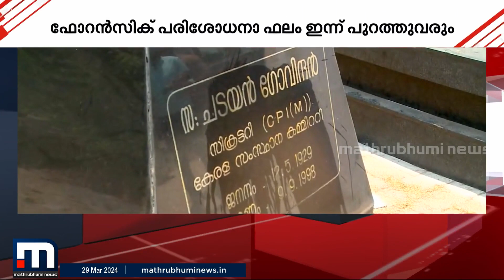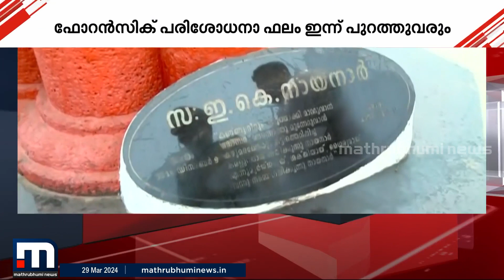CPM നേതാക്കളുടെ സ്മൃതി കുടീരങ്ങൾക്ക് നേരെയുള്ള ആക്രമണം; അന്വേഷണം ഊർജ്ജിതമാക്കി പോലീസ്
Happy viewing!